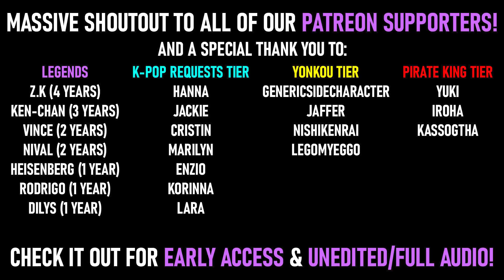SEVENTEEN - A GUIDE TO SEVENTEEN: THE MOVIE REACTION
It's finally time for the Seventeen guide! A huge thank you to Marilyn for requesting this and to everyone who also recommended us to do this version! We've only just started and we're LOVING IT! We'll be uploading the rest of the parts weekly! :D And a huge shoutout to SVTguides for putting this awesome guide together!

🏅 As always, you can get ALL of our K-Pop content (including Exclusive Reactions we can't upload on YouTube such as Road to Kingdom) on Early/Exclusive Access for just $5! :D

You can find an exact breakdown of what each Tier gives you on our Patreon page when you click the link but just let us know here or on our discord ) if you have any questions! RoadTo50K 💙